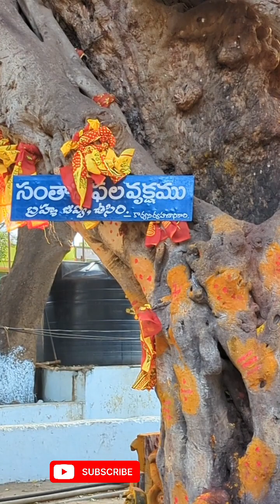శ్రీశైలంలో చూడవలసిన ప్రదేశాలు